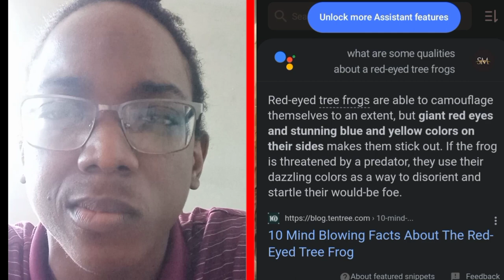Steff Reacts - This Red Eye Tree Frog is a Ninja in disguise 🐸🤣steffreacts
who knew that the red eye tree frog was capable of hiding and playing sight lol awesome